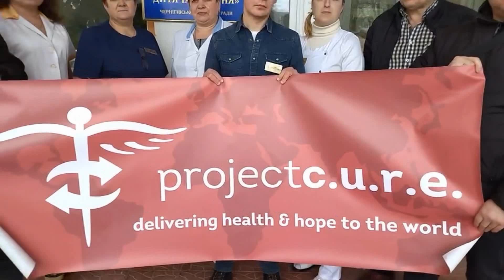КНП Чернігівська Обласна Дитяча лікарня (23.01.2024)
Сьогодні 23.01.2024 р. наші волонтери передали на КНП Чернігівська Обласна Дитяча лікарня медичні засоби та приладдя які вкрай необхідні саме зараз для лікування дітей.